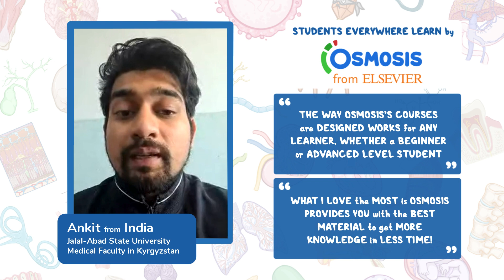Kyrgyzstan learns by Osmosis.org!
See how Osmosis helps students like Ankit, from India, with their studies in Kyrgyzstan!